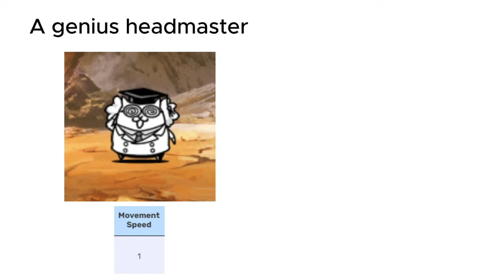cursed battle cats stats 34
ill prob stream recording a vid later
idk another big vid coming soon maybe tomorrow but idk